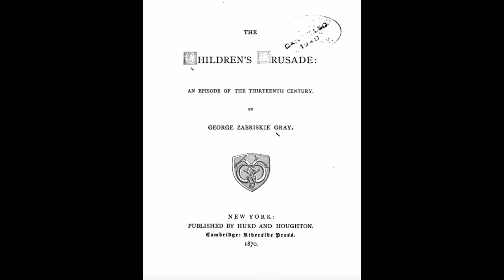1212, la Crociata dei bambini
Dalla Francia e dalla Germania, per strade diverse, ma pressochè contemporaneamente, migliaia di ragazzini giunsero in Italia otto secoli fa per andare a liberare la Terra Santa. Un evento sconvolgente, ancor oggi avvolto da molti misteri.
Ottocento anni fa, nell’estate del 1212, una moltitudine di fanciulli attraversava le campagne francesi e i boschi della Germania con canti di giubilo e inni sacri, suscitando ovunque stupore e sconcerto. Molti di loro indossavano una croce di colore rosso o si fregiavano del simbolo del tau: la loro meta, proclamavano, era Gerusalemme, il loro scopo liberare la Terra Santa dal dominio musulmano. Una crociata, insomma. Una crociata «inaudita» e «meravigliosa», ma anche «sciocca» e «ispirata dal diavolo», come fu variamente definita dagli stessi cronisti medievali.
Scopriamo insieme la storia di queste incredibili vicende.